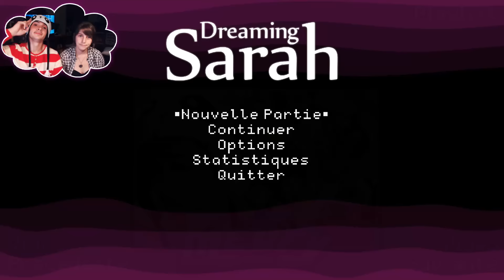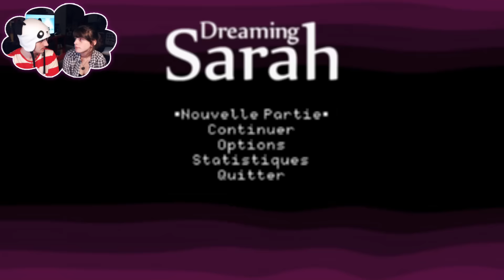Du sang sur les mains... ? [Dreaming Sarah | Let's Play FR #4]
Sarah serait-elle moins innocente qu'on le penserait... ? Des révélations sanglantes nous attendent-elles au bout du tunnel ? Découvrez-le en notre compagnie !

◙ Partie 4 du jeu Dreaming Sarah. (PC)

Vous souhaitez me soutenir financièrement pour toujours plus de contenu de qualité ?

♫  Musique utilisée ♫
Dreaming Sarah OST

↘ Dessin par :
- Treufy